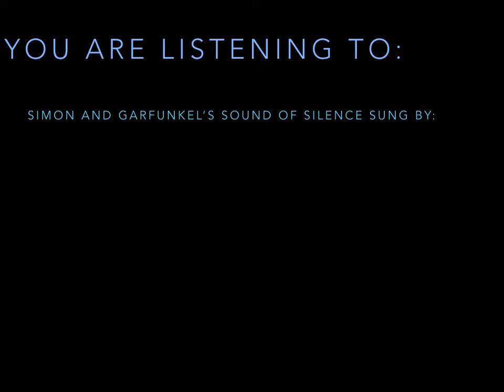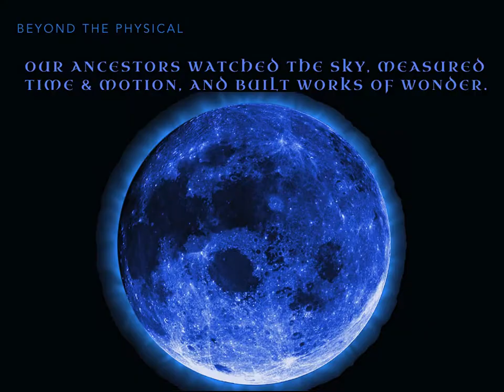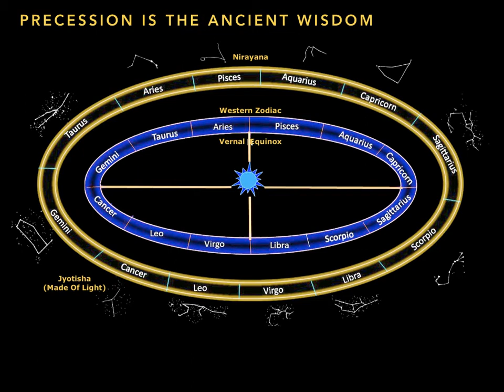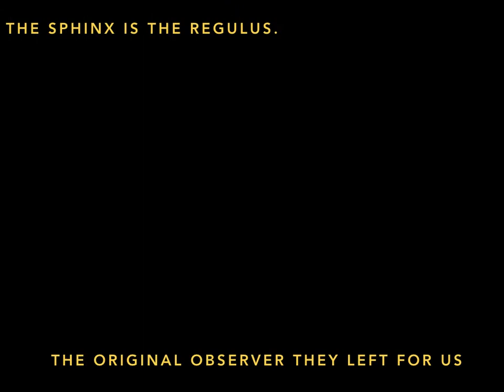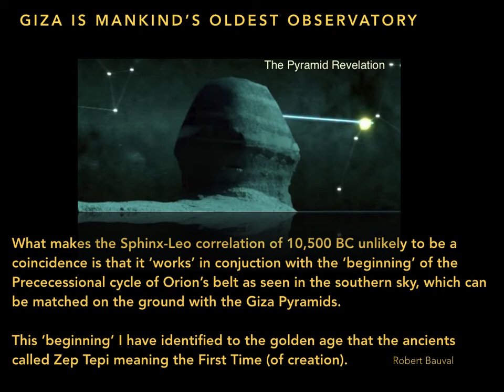The Nature of Reality Episode 5: Fulcanelli and Tesla 369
The mysteries, lost wisdom, in the Gothic Cathedrals.  Where Fulcanelli, the master alchemist, meets Tesla's 369 to explain the hidden messages in Giza - the Sphinx and the Great Pyramids of Giza. The sound of silence.